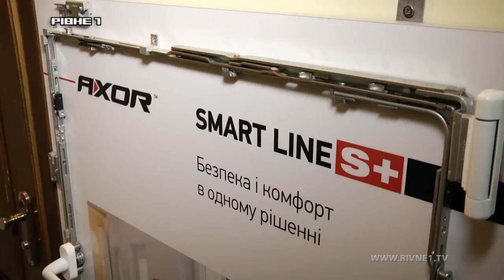Чому з'являється грибок на стінах після встановлення вікон, - ПрофіБуд